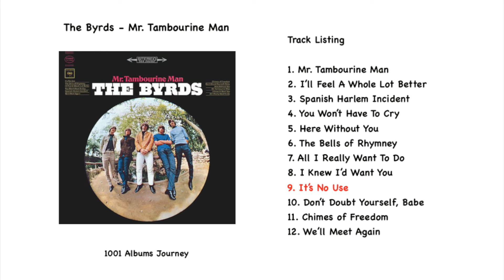The Byrds - It's No Use